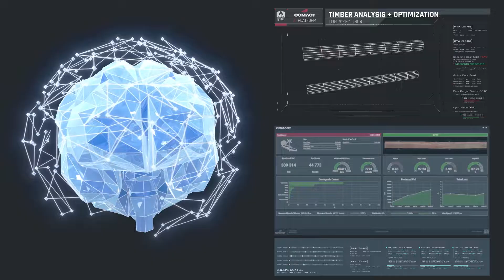Comact's Artificial Intelligence for its Optimizers – GradExpert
Maximize your product value with the best Artificial Intelligence models for wood processing designed by Comact.